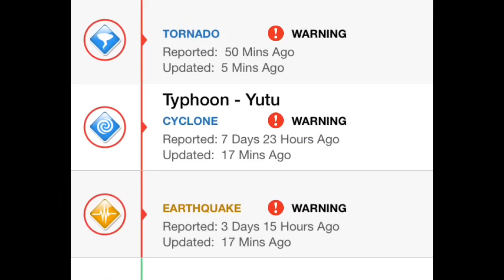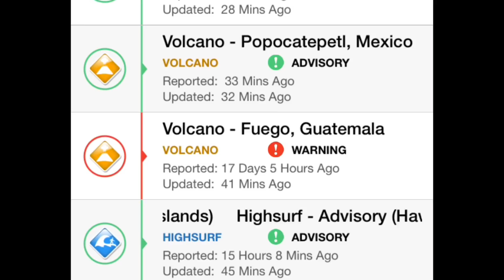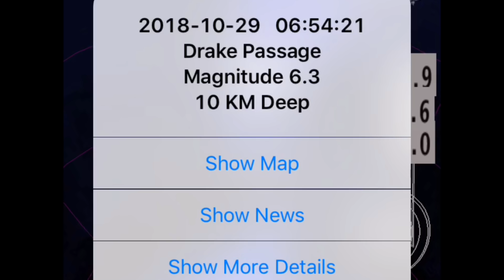Global Weather/Earthquake Update/6.2 Earthquake El Salvador/WINTER Weather October, 29, 2018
Gloves:
BackPack:
Weather Station:
Drone:
Canon HD Video Recorder: